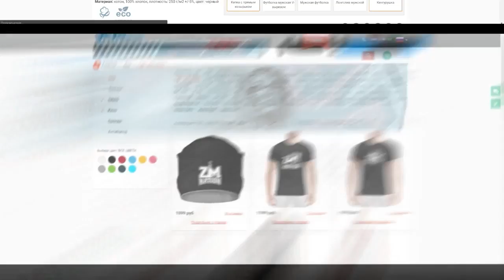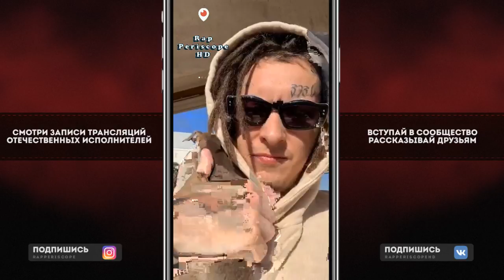Kizaru о альбоме, Испанских Баттлах, эфире со студии